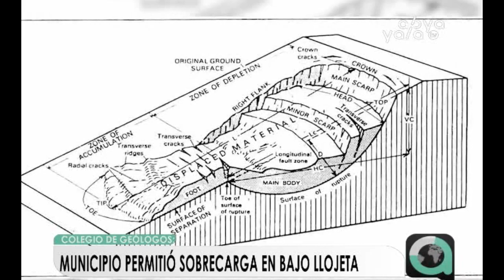Colegio de Geólogos de Bolivia considera que hubo sobrecarga en Bajo Llojeta